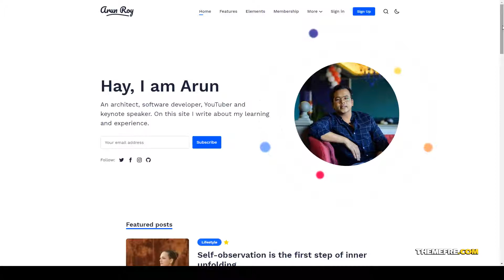Arun - Personal Blog And Newsletter Ghost Theme blog ghost Build Website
Software Version Other

 ThemeForest Files Included HBS Files, CSS Files, SCSS Files, JS Files

 Columns 1

 Layout Responsive

 Tags blog, blogging, clean, creative, dark, elegant, ghost, magazine, minimal, mobile, modern, newsletter, personal, responsive, typography